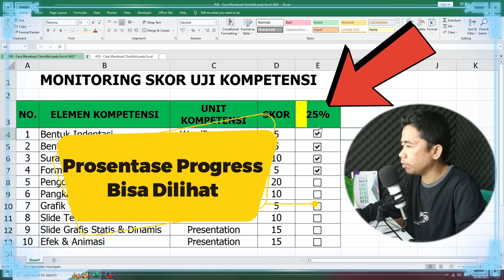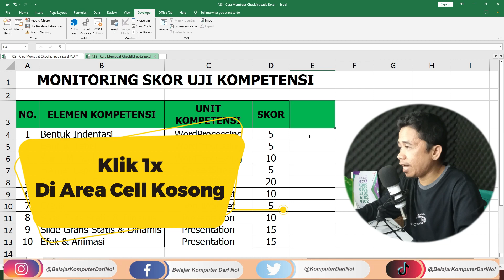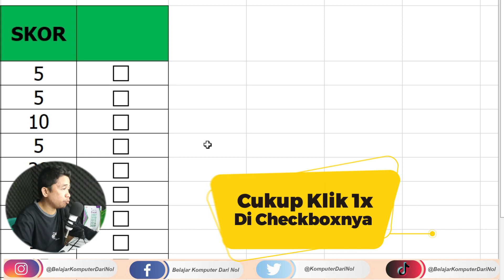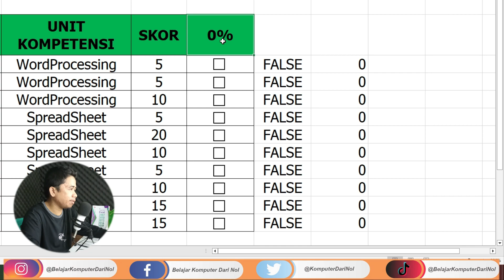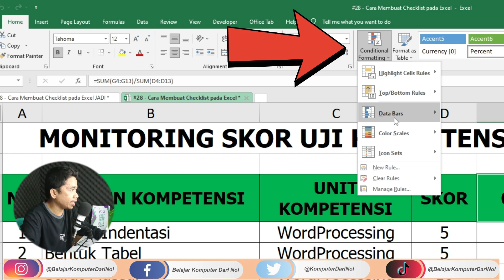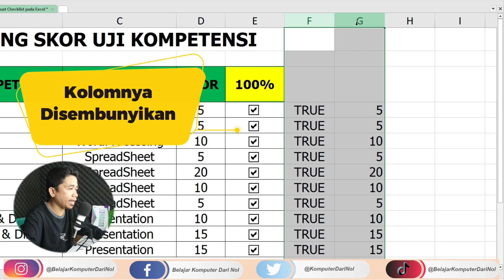Cara Membuat Ceklis di Excel - Dengan Tambahan Progress Bar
Untuk membantu monitoring kerja lewat time sheet atau item kerja misalnya, kalian bisa coba cara membuat ceklis di excel yang saya lengkapi dengan progress bar sehingga laporannya bisa lebih dinamis, silahkan download file latihannya dibawah ini sambil praktek:

OKA !